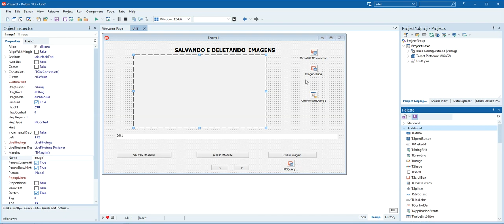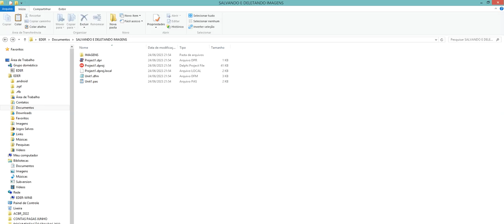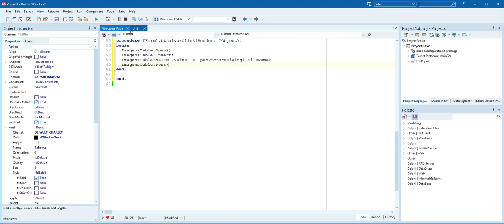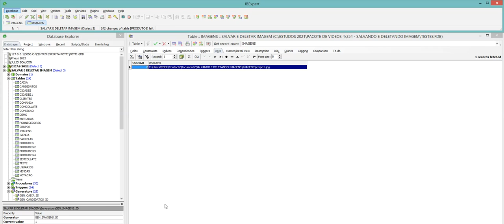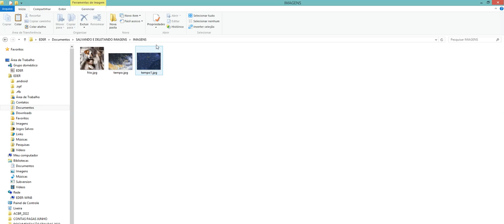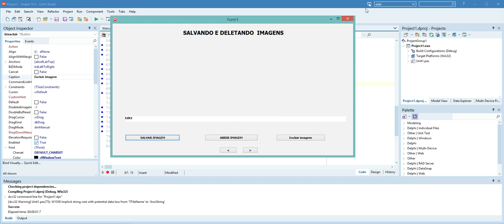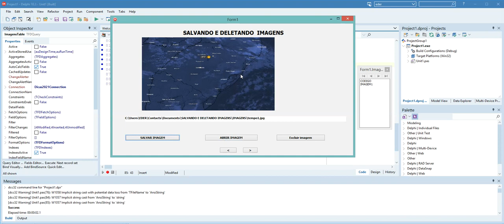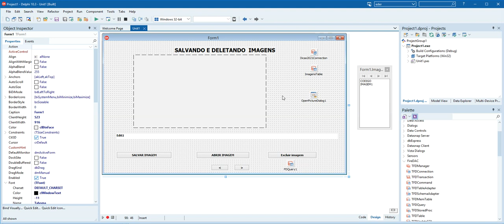SALVANDO E DELETANDO IMAGEM - DELPHI 10.3